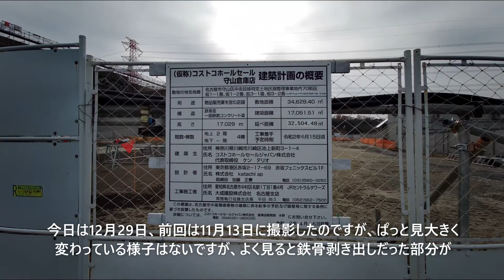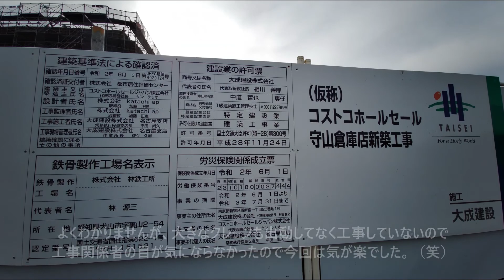walking : 開業前のコストコ守山倉庫店 Costco Japan moriyama vol.5 2020.12.29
コストコの最新の工事状況。開発著しい志段味地区。パワーコメリはぱっと見はほぼ完成で4月1日にオープン予定。サガミは１月29日オープン予定、くら寿司はオープンしました。